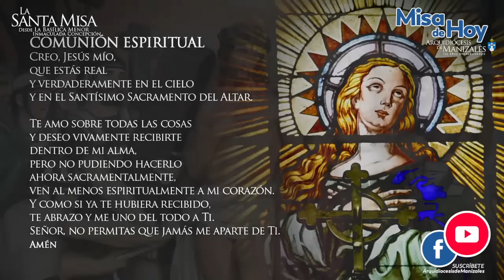✅MISA DE HOY domingo 29 de mayo de 2022 P. Héctor Fabián Valencia. Arquidiócesis de Manizales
Vive LA EUCARISTÍA DE HOY domingo 29 de mayo de 2022. Arquidiócesis de Manizales.

Santa Misa del día de hoy domingo 29 de mayo de 2022

EUCARISTÍA VIRTUAL. Vive la misa de hoy domingo 29 de mayo 2022